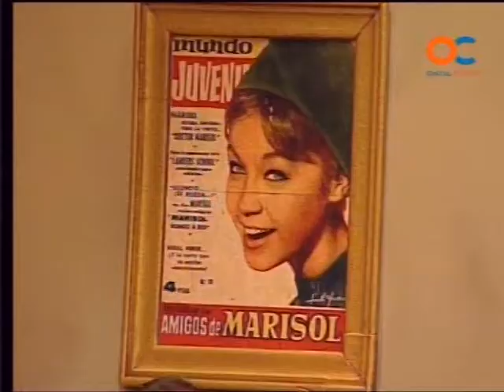Chirigota-"Los Prodigios" (2013) Popurri-by mangla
Localidad-Algeciras (Cádiz). Letra-José Antonio Diaz Palacio y Agustin Gónzalez Galiano. Música-David Amaya Jimenez.  Direccion-Juan Manuel Delgado Foncubierta. 2012-"De Nuevo en el Mercado",grán Chirigota.